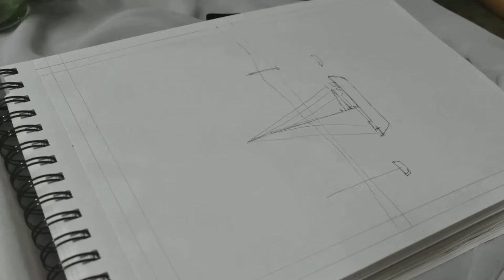Watercolor Sunset with Ships | How to paint Sunset with Watercolor | Quarantine Craft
Here is an easy sunset painting with Watercolor. At such a time we are like the ships which are anchored on the docks. But we are born to explore. Well let our imagination explore.

"Wander Thirst" ,a poem by Gerald Gould..